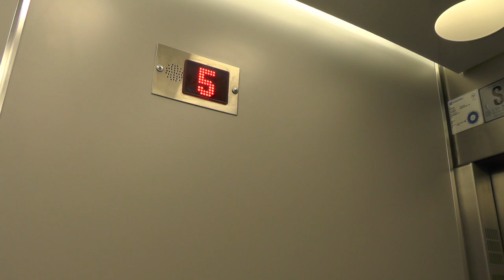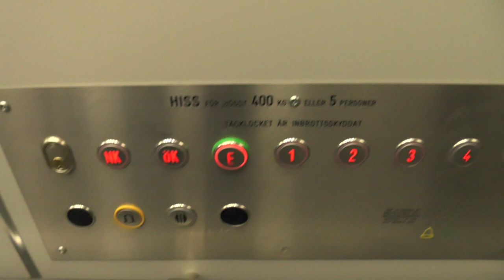Asea Graham (mod.) Traction elevator @ Västgötagatan 18, Stockholm, Sweden!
Manufacturer:
Installation year:
Current moderniser:
Latest modernisation year:
Serial Number:
Capacity: _Kg (_lbs.) - _ Persons
Floors: _ =

Location: Västgötagatan 18, Stockholm (Södermalm) SWEDEN!